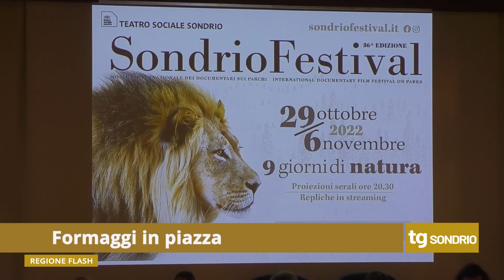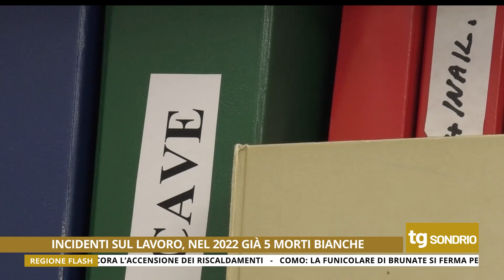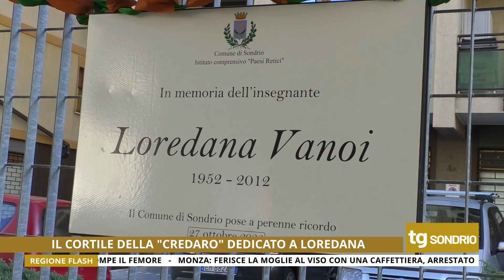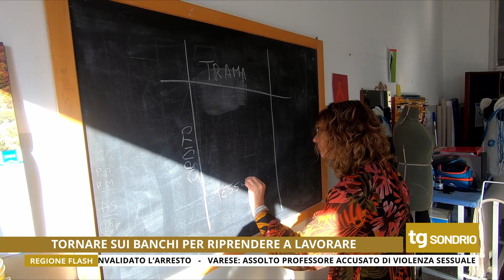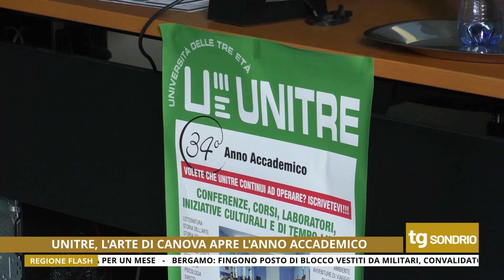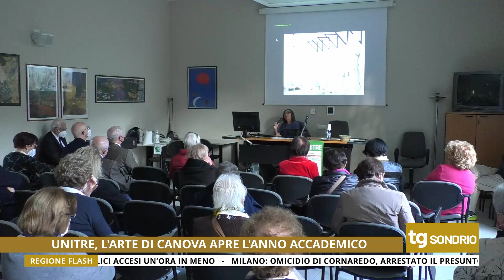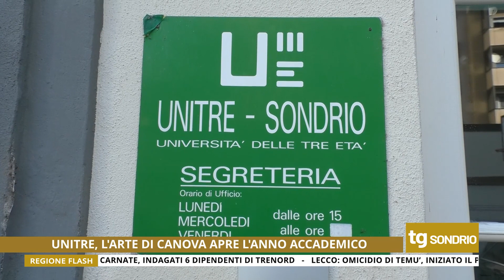TG UNICA SONDRIO 27/10/2022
TG UNICA SONDRIO del 27 Ottobre 2022